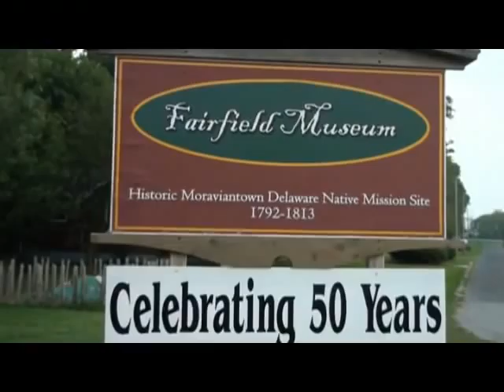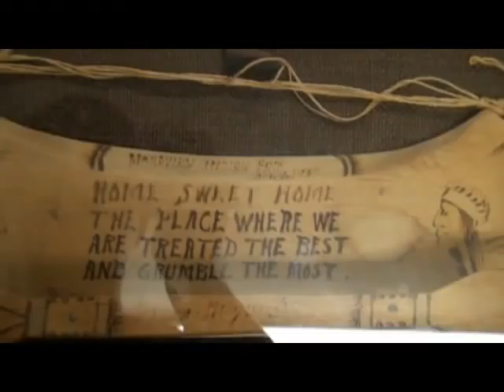Fairfield Museum. September 4, 2011. Canada.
FAIRFIELD MUSEUM
- A Vision FOR THE FUTURE

Fairfield Museum & National Historic Site is located between Bothwell and Thamesville at 14878 Longwoods Road, (Formerly Highway 2) Bothwell, Ontario. Open from May to October, Tuesday through Saturday from 10:00 am to 5:00 pm & Sunday from 1:00 pm to 5:00 pm. Other times by appointment.